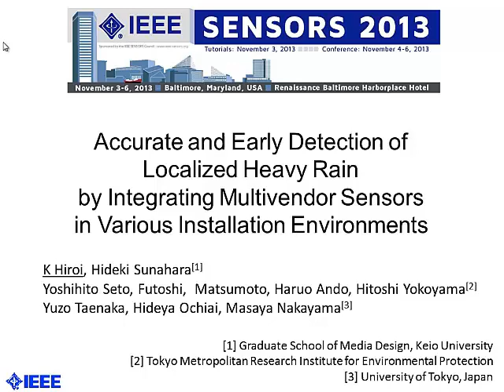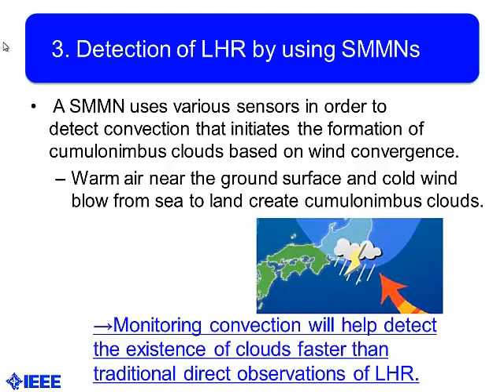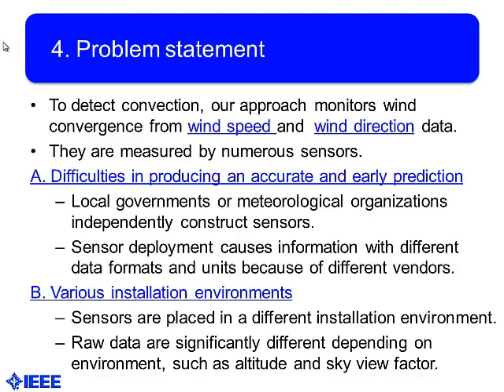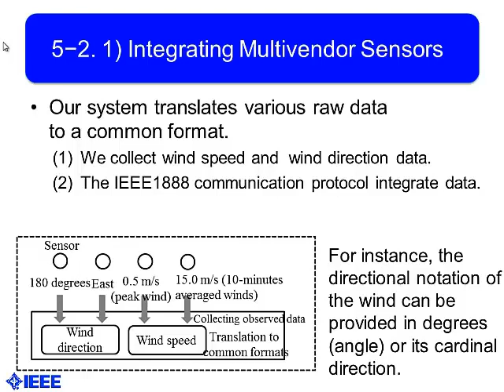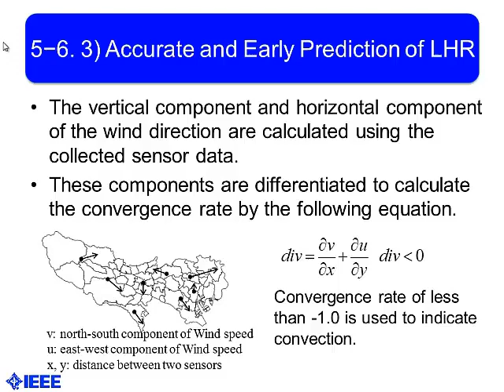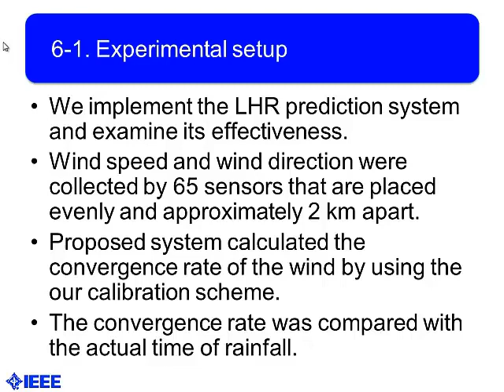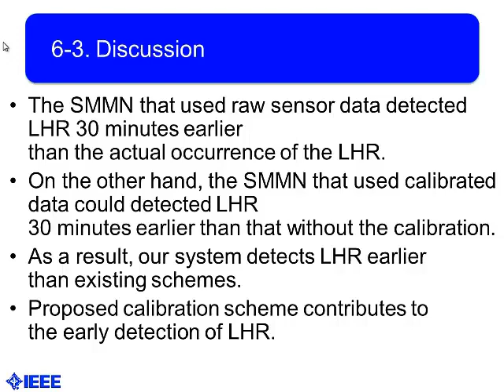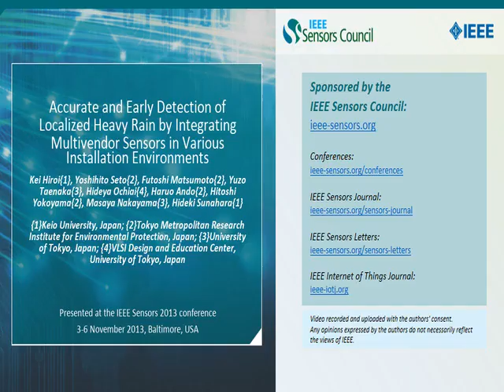Accurate and Early Detection of Localized Heavy Rain by Integrating Multivendor Sensors in Various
Title: Accurate and Early Detection of Localized Heavy Rain by Integrating Multivendor Sensors in Various Installation Environments

Author: Kei Hiroi{1}, Yoshihito Seto{2}, Futoshi Matsumoto{2}, Yuzo Taenaka{3}, Hideya Ochiai{4}, Haruo Ando{2}, Hitoshi Yokoyama{2}, Masaya Nakayama{3}, Hideki Sunahara{1}

Abstract: In this study, we focus on the accurate and early prediction of Localized Heavy Rain (LHR) using multiple sensors. Traditional sensors, such as rain gauges and radar, cannot detect LHR until cumulonimbus clouds cover the sensors. In contrast, Surface Meteorological Monitoring Networks (SMMNs) can accurately measure rainfall in the vicinity of the sensors, thereby detecting LHR earlier than traditional sensors. By evenly placing the sensors around a large city, a SMMN should be useful in predicting LHR. However, since most sensors are placed in a different installation environment, their raw sensor data may significantly differ depending on their surrounding environment (i.e., altitude and sky view factor). Therefore, we propose a calibration scheme for a SMMN that utilizes many sensors in various installation environments and implement a novel LHR prediction system that produces accurate and early LHR predictions. Our system proved to accurately predict LHR 30 minutes earlier than traditional schemes.